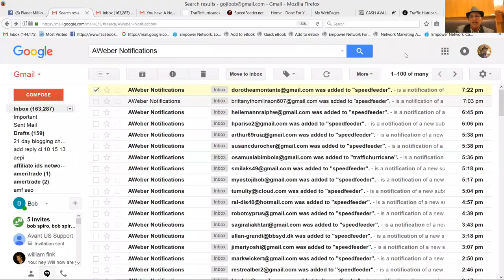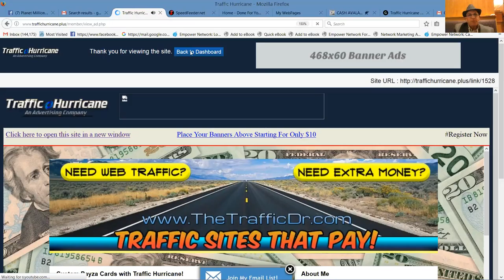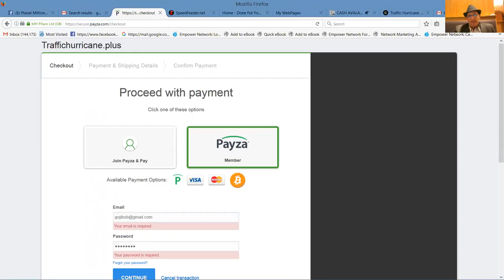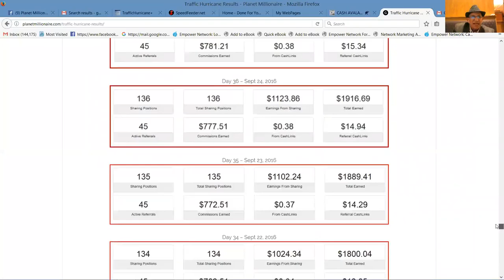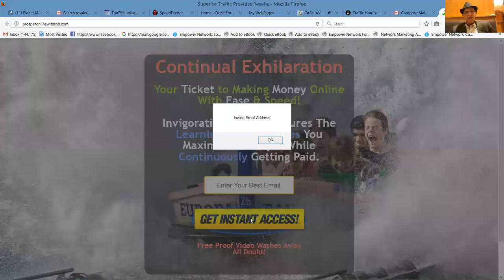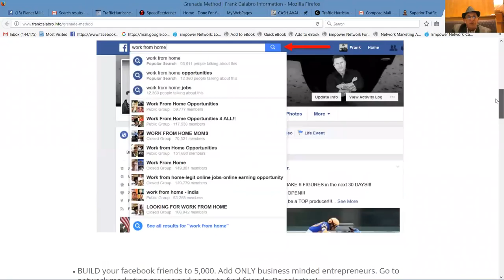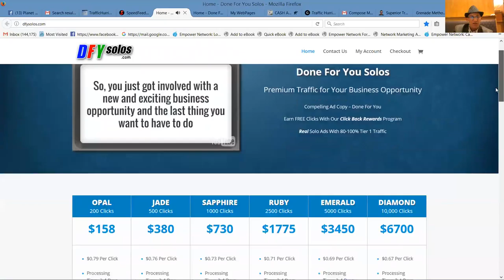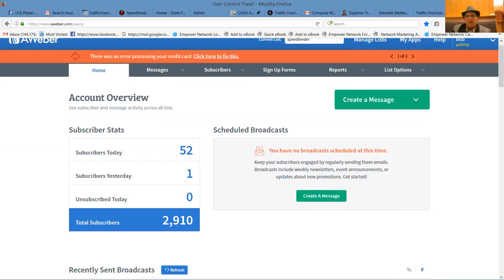New 3 Step Formula Traffic Hurricane and Speed Feeder